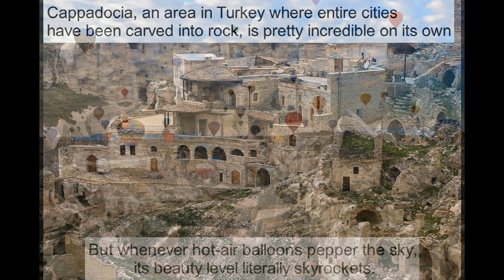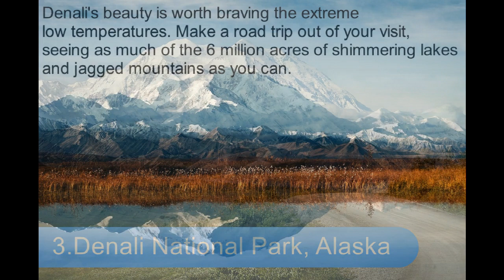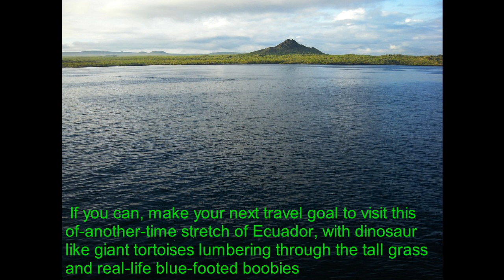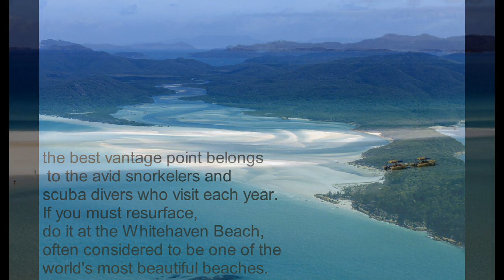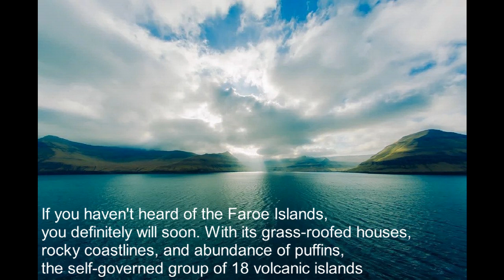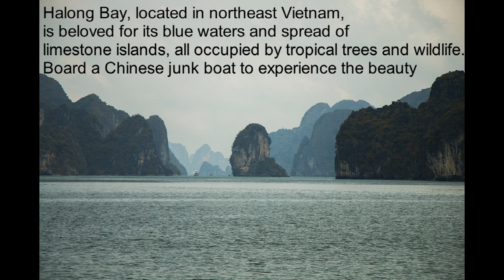The 10 Most Beautiful Places in the World part 2